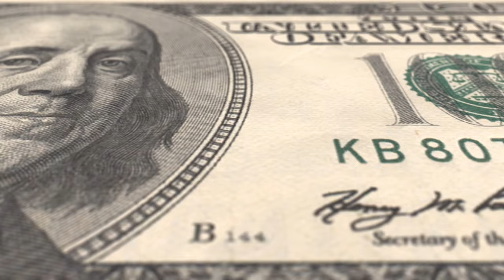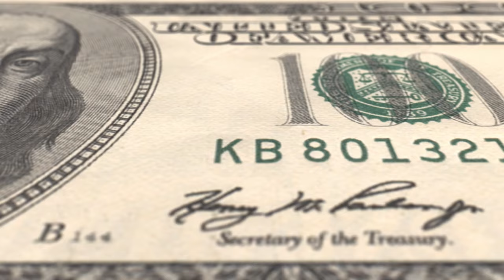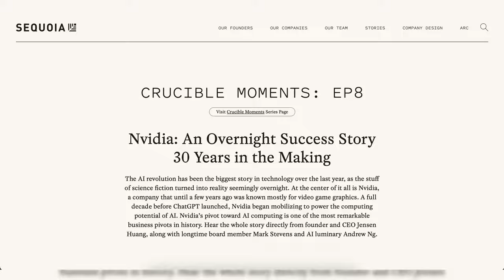Come Nvidia è passata da 0 a 1000 clienti - la storia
Una grande storia per una grande azienda.
Siediti, mettiti comodo e ascolta come ha iniziato l'azienda leader al mondo per la produzione di schede grafiche (e molto altro): NVIDIA.

00:00 Introduzione
00:56 Inizio
02:11 Il primo investimento
03:14 Il nome
04:01 I videogiochi
04:54 Il primo antagonista
05:28 Le prime collaborazioni
06:16 Il lancio della NV1
06:47 RIVA 128
07:26 Nuovi partner
07:57 Competitor
08:18 Strategia differenziante
09:24 I 1000 clienti
11:17 Conclusione